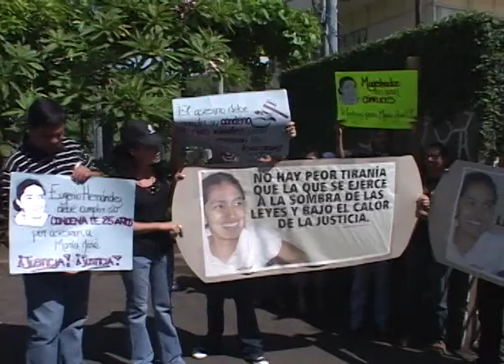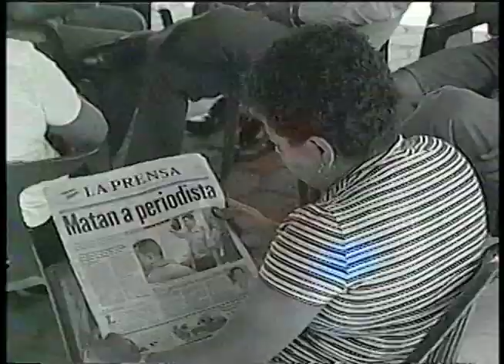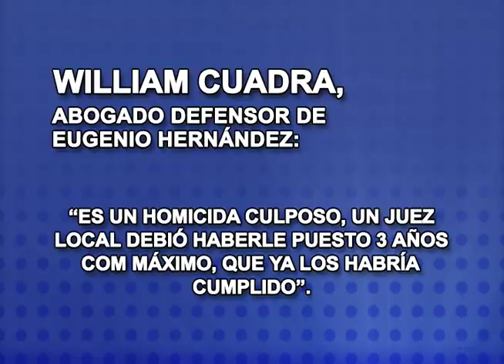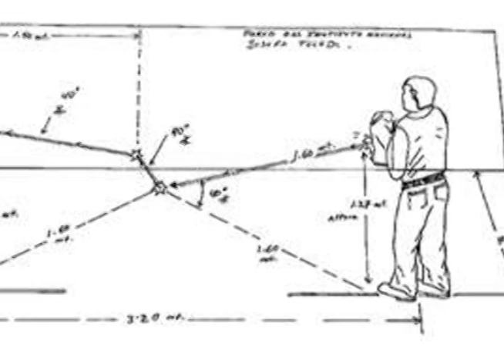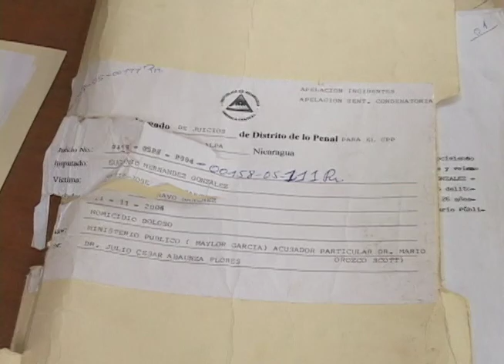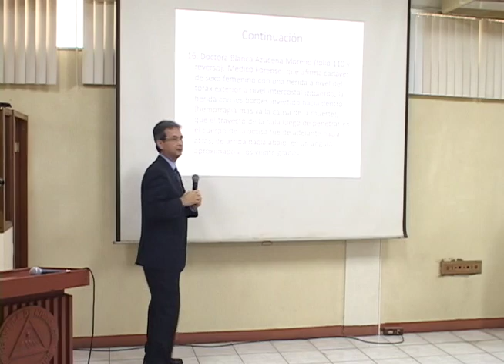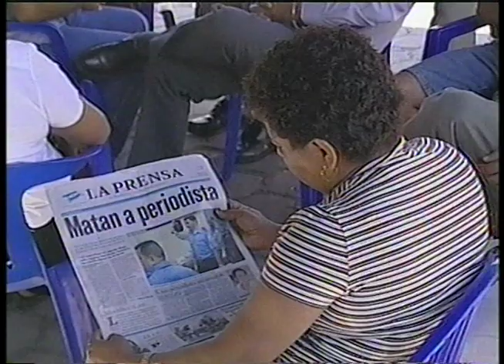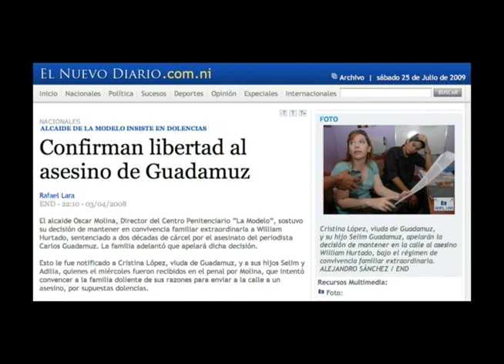Impunidad por el asesinato de periodista Maria José Bravo (julio 2009)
Reportaje de Valeria Dávila transmitido en Esta Semana el 26 de julio 2009.